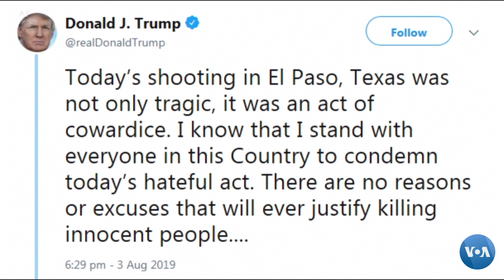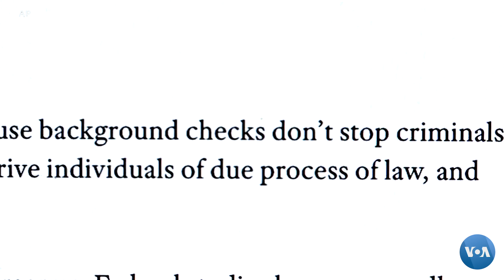AQShda otishmalar saylovoldi kampaniyasini qizitmoqda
Yaqinda AQShning Texas va Ogayo shtatlarida sodir etilgan otishmalar 30 dan ziyod odamning umriga zomin bo’ldi. Ayni damda mamlakat siyosiy doiralarida qurol-yarog’ nazoratiga doir bahs-munozaralar avjiga chiqqan.